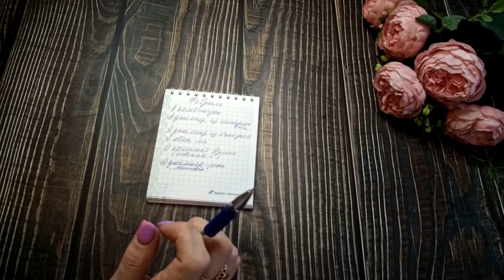Готовая работа. Все мои процессы. Планы на февраль.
У меня довязался женский джемпер"Метель". Покажу все свои процессы. Поговорим о планах на февраль.